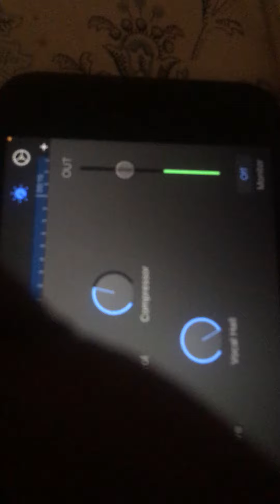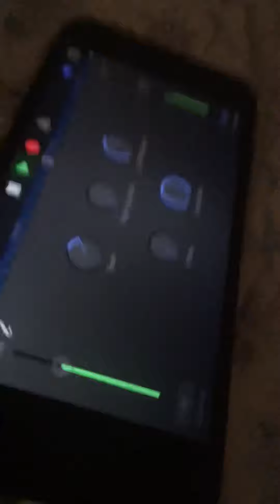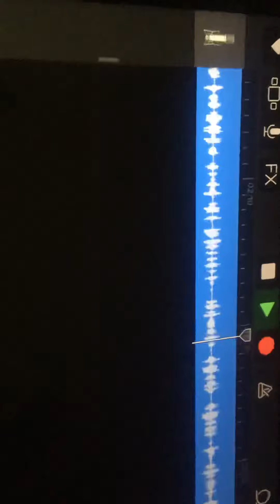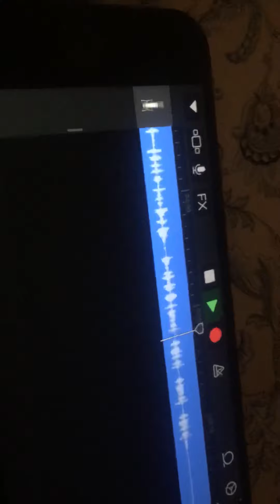PRETTYBOYGLO - 2Two4Fo No Kobe Freestyle